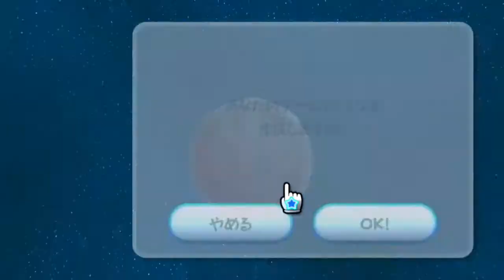スーパーマリオ ３D コレクション SUPER MARIO 3D COLLECTION